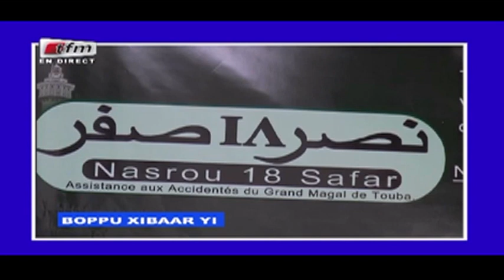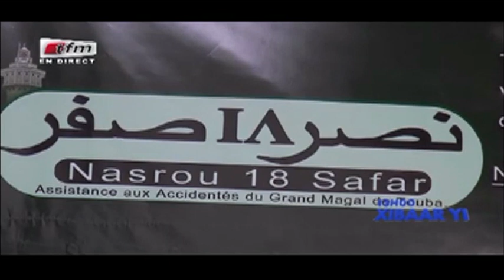REPLAY - Xibar Yi 13h - Pr : NGONE NGOM - 09 Octobre 2017